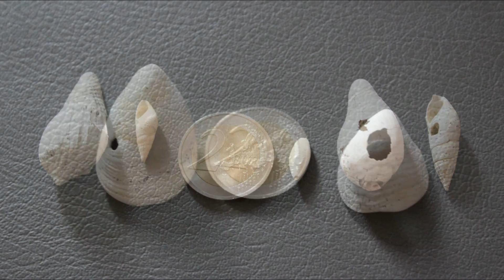Deuxième partie : CHASSE AUX FOSSILES DANS UNE CARRIERE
Bonjour je m'appelle Simon B détection,
dans cette chaîne vous retournerez dans le passé, par des objets perdus dans les batailles ou par des promeneurs...
Vous découvrirez dans mes vidéos aussi des trésors qui remontent aux temps des dinosaures (ammonites, rostres...)